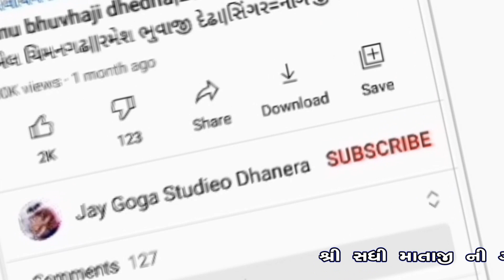sadhi goga ni ramel|kashari|sanjay nani|vishnu aritha|nagji raner|parivin balodhar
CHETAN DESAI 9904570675